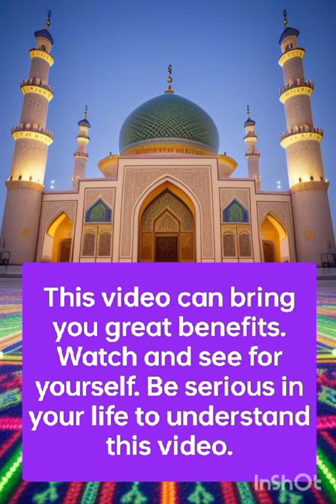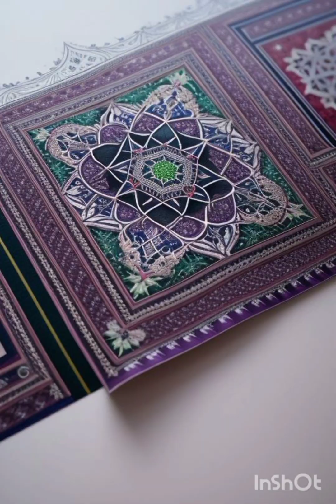Mysteries and secrets of life. Don't take a chance. watch, share.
A safe journey for life after death. How to reach your final goal of life safely. A informative authentic way to reach the goal of heavenly home. Allah Almighty gave eye sight. He only shows the sure way.

In this video, you will get a great mountain of true  knowledge and also get the online links to Islamic sites for
Quran meaning, recitation, Qur'an online audio & transliteration, learning 'Holy Qur'an', 'Islam',  'Jesus', 'Mary', 'Allah', 'Muhammed', 'Final Prophet', 'Hell',  'Heaven' etc. On my Youtube video channel,  many links are here for different, interesting info, you may not heard before. Please explore further.  Select, click, watch and make yourself spiritually rich. Immediately.

Here we go to the point,  after the brief details.

    What about your duty to Almighty Allah and your  salvation   and success of your soul.        It  is no less than what me and others are required to do. All of us, Muslims, Christians, Buddhists, Hindus, Atheists, and others, are on the same boat.

 Real life starts after death. That is a permanent life. Your struggles of this life will bear fruit there. If you followed Allah's Guidance, Prophetic way of solving the issues, then don't worry, Allah will take care of you and pardon you for you. But we must not be loose minded. Be serious and follow the Signs of the Holy Qur'an for entry to Eternal Heavenly Home. This is your real and the ultimate, final goal.

So please don't neglect this goal. Watch this video till the end.

        The core issue here is, we all are in a race and we are like participating horses.          We must not rest until we reach our goal. Our goal to achieve, is not the hell fire.    Right? Are you sure about this or not?

    It will be our heavenly home.      We will get it from Almighty Allah if we failed in following Allah's instructions.

Allah has tied our worldly      life       and this race called as our life, to our final destiny. Anyone not learning properly in the school or college for exams will surely fail. That is the default result already written. Similarly, default for eternal result is life in the  Hell.

      So, don't take this channel and it's Islam related videos for a joke or time pass. Don't ridicule. Don't be arrogant.

I have given below, selected links to my YouTube videos for your info.

For your best info,
 The translations, meaning and audio recitations of Holy Qur'an can be found here. They are the most useful things for you to live and get success and salvation through the mercy of Almighty Allah alone.

Once again, a huge thank you to all. Never lag behind in achieving your life's final goal.